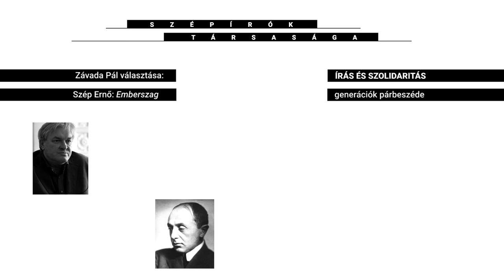Závada Pál Szép Ernő Emberszag című írásáról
Írás és szolidaritás - generációk párbeszéde címmel indított programot a Szépírók Társasága a Magyartanárok Egyesülete részévtelével, a Norvég Civil Támogatási Alap támogatásával. Három generáció: huszadik századi klasszikusok, mai írók és középiskolás diákok találkoznak össze ebben a programban, melynek célja, hogy felelevenítse a köztudatban az írói felelősségvállalás, társadalmi érzékenység tradícióját.

A videót Gerőcs Péter készítette.